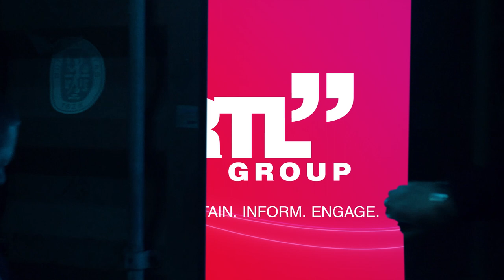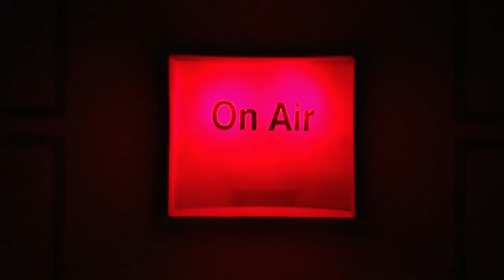RTL Group Trailer 2020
Step into the world of RTL Group and experience how we strengthen our core, boost growth businesses across streaming and content production; and foster alliances & partnerships in the European media industry. TotalVideo​